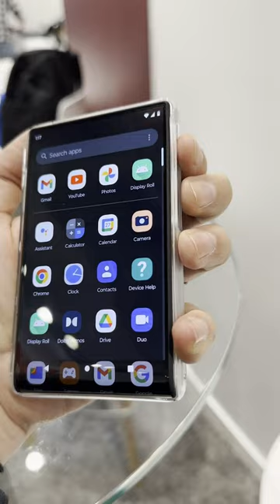Why You Won't See Rollable Phones For a While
Phones with expanding screens are cool, but they're not quite ready yet.